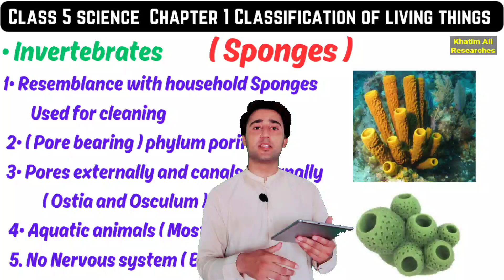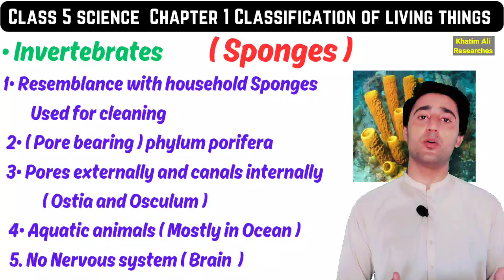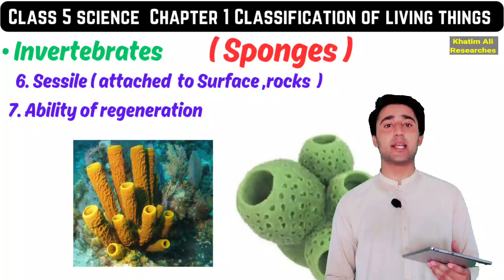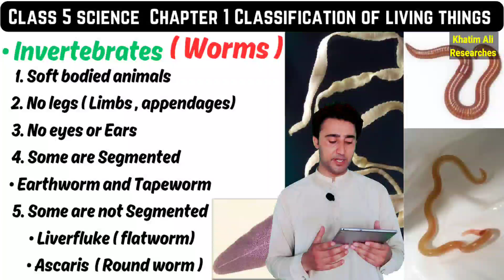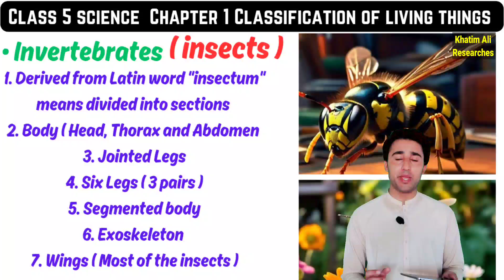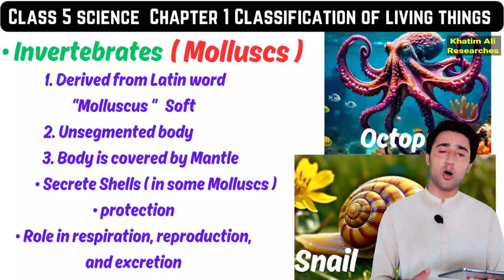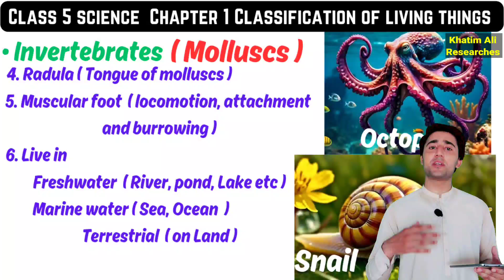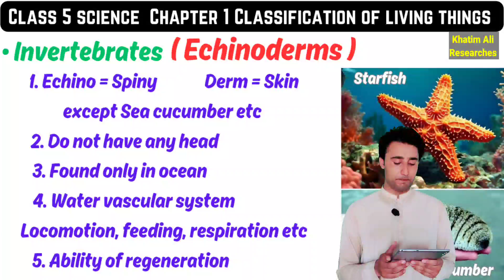Class 5 | invertebrates | Sponges | Worms | insects | Molluscs | Echinoderms, in pashto,Khatim Ali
Assalam Alaikum

in this video lecture i have explained:

invertebrates class 5th science, Sponges, insects, worms, Molluscs and Echinoderms, class 5 science, kpk textbook, in pashto,by Khatim Ali